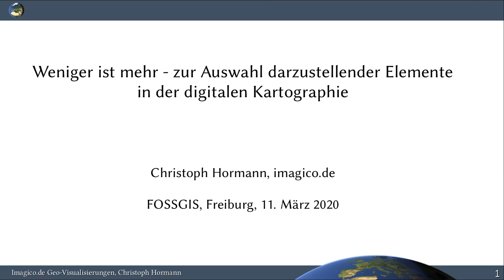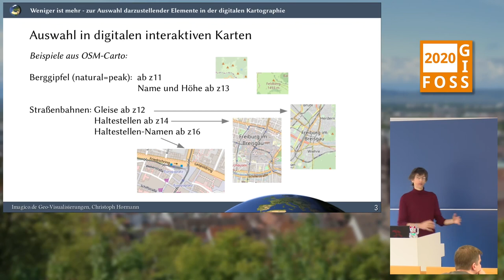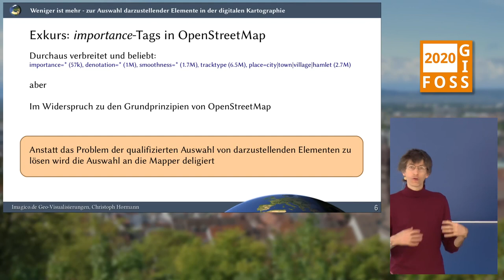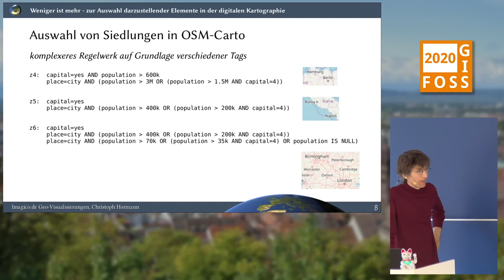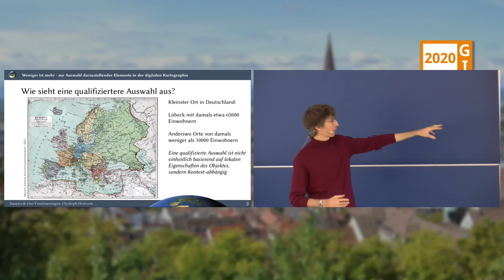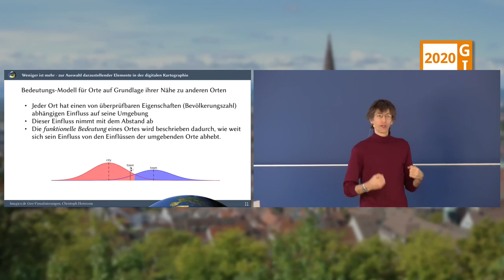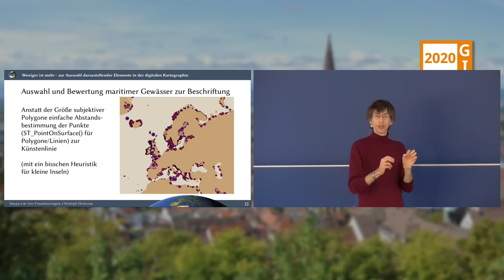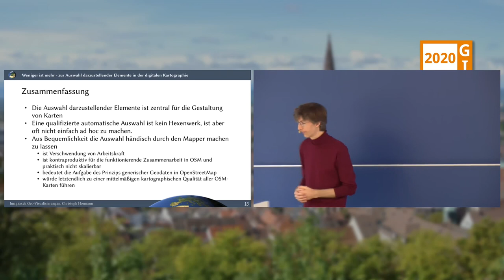2020 - Weniger ist mehr - zur Auswahl darzustellender Elemente in der digitalen Kartographie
Die Auswahl von dem, was man in einer Karte darstellt, ist von entscheidender Bedeutung für deren Lesbarkeit.  In Karten auf Grundlage von OpenStreetMap-Daten wird diese Auswahl für viele wichtige Elemente durch subjektive Klassifizierungen oder die Größe subjektiver Beschriftungs-Geometrien vorgenommen, welche eigentlich in OpenStreetMap nichts zu tun haben.  Dieser Vortrag gibt einen Überblick über Ansätze zur Bewertung der Bedeutung von Objekten für den Zweck der Auswahl bei der Darstellung.

Die Auswahl von Datenelementen nach ihrer Bedeutung ist ein elementarer Arbeitsschritt bei der Produktion von Karten.  Bei der regelbasierten digitalen Kartographie passiert dies zwingendermaßen auf Grundlage von aus den verwendeten Daten abgeleiteten Kriterien.  In OpenStreetMap-Karten erfolgt dies traditionell bei der Auswahl zentraler Karten-Elemente, insbesondere bei kleinen Maßstäben, oft jedoch nach eher zweifelhaften Kriterien:

* Die Auswahl von dargestellten Siedlungen geschieht auf Grundlage einer weitgehend subjektiven Klassifikation als city/town/village/hamlet/isolated_dwelling.
* Die Auswahl von Straßen geschieht nach der global uneinheitlichen, teils ebenfalls subjektiven aber in jedem Fall oft praktisch schwer überprüfbaren Klassifikation in trunk/primary/secondary/tertiary/unclassified.
* die Auswahl von darzustellenden Beschriftungen geschieht oft auf Basis der Größe von in ihrer Ausdehnung nicht überprüfbaren und damit subjektiven Beschriftungs-Polygonen.

Der Vortrag soll einen Überblick darüber geben, wie man durch Analyse der Daten auf Grundlage überprüfbarer Attribute und Geometrien Bewertungen ableiten kann, welche eine objektivere, einheitlicherere und besser nachvollziehbare Auswahl ermöglichen und damit eine bessere Karten-Darstellung.

Christoph Hormann